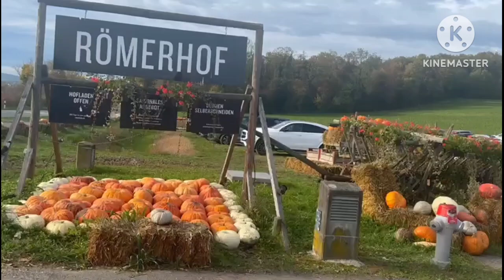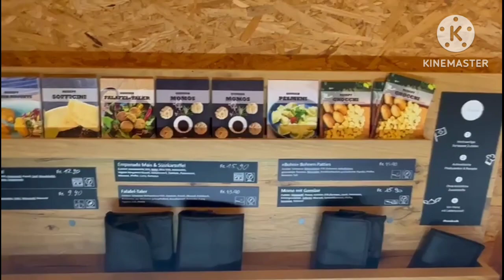UK ho ya Pakistan sisters Mera Kitna Hayal hai